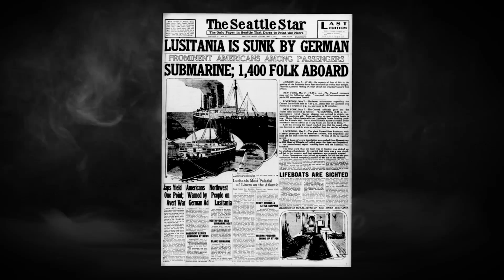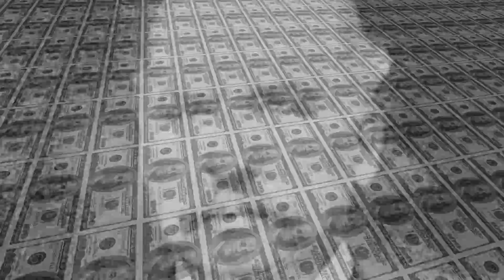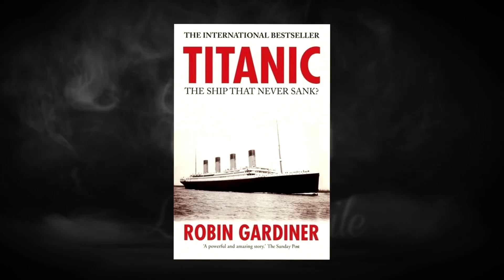TITANIC: 4 TEORIE DEL complotto CHE DEVI conoscere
Segui le mie rubriche su TuneApp, dove ti racconterò altri casi misteriosi ed agghiaccianti:

1) Scarica la app gratuitamente (è disponibile sia per iOS che per Android) da questo

2) Inserisci nel campo di ricerca, all’interno della app: “L’Inspiegabile”

3) Fai click su “L’Inspiegabile radio” e troverai tutte le puntate disponibili fino a questo momento.

Ogni martedì e venerdì troverai un argomento nuovo ed inedito (non verrà mai pubblicato su Youtube). Gli argomenti trattati verranno preannunciati sulle mie reti sociali (Instagram e Facebook). Se ancora non mi segui sui social, adesso hai una ragione in più per farlo :-D

Le puntate saranno sempre disponibili e potrai ascoltarle quando vuoi, assolutamente gratis !!!

Ti aspetto anche lì!

Quello del Titanic è considerato il più terribile incidente marittimo accaduto in tempo di pace. Sarà stato davvero solo un incidente? Ecco le quattro teorie del complotto che devi conoscere, in merito a questa vicenda.